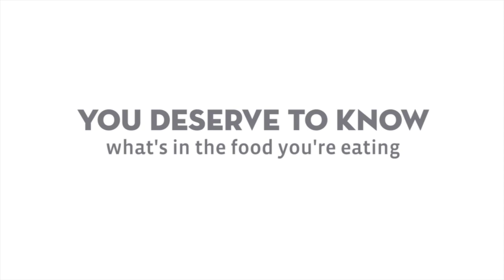A Quick Sake Lesson ~ Hot vs Cold & Rose